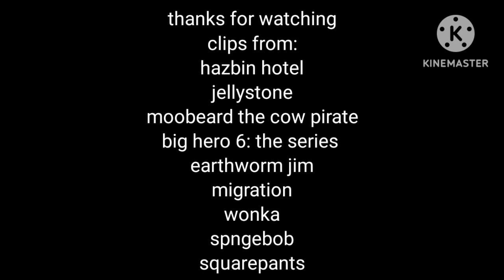defeats of my favorite villains part 11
villains
adam
the banana Splits
dark blade of fire
momakase
evil jim
the chef
arthr slugworh
spuiliam fancyson